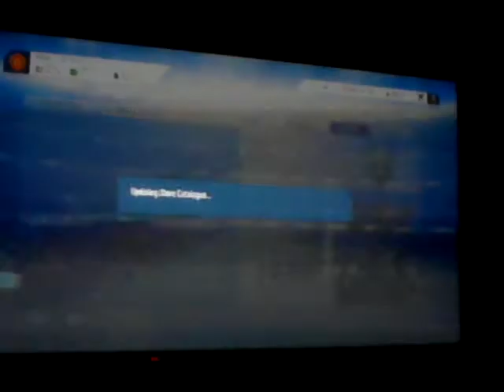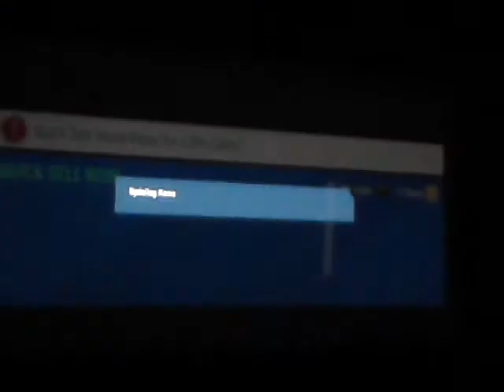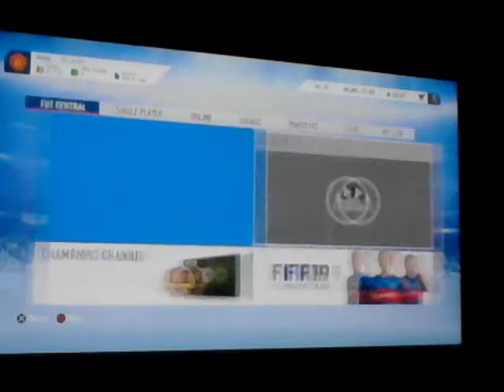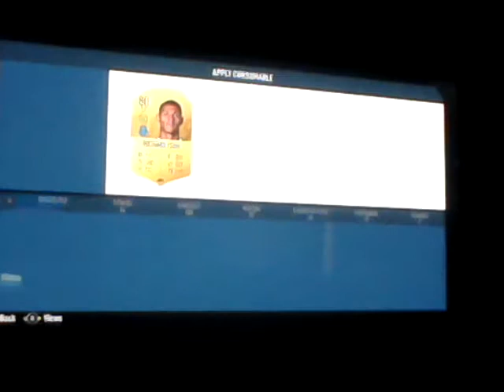Squad Battles Rewards Month 3 week 1!!!!!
And Timmy The husk.      Also save the TURTLES PANDAS and POLAR BEARS